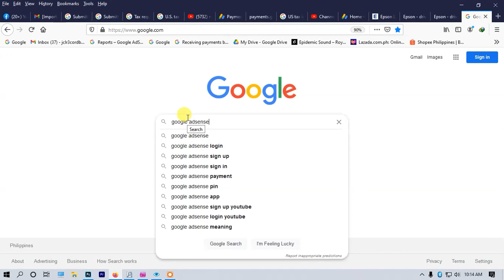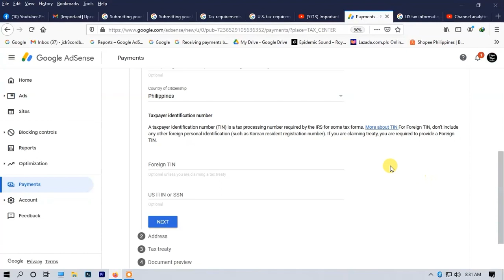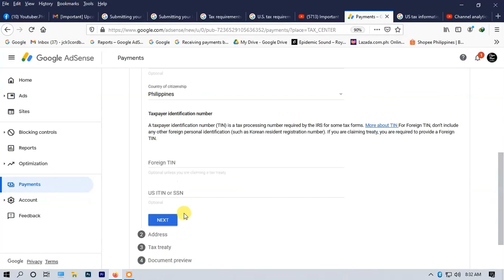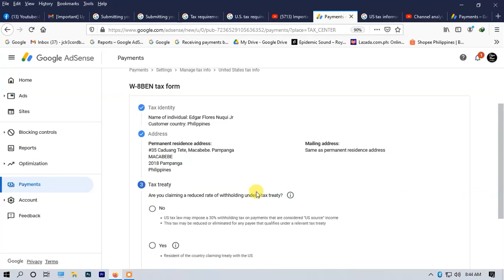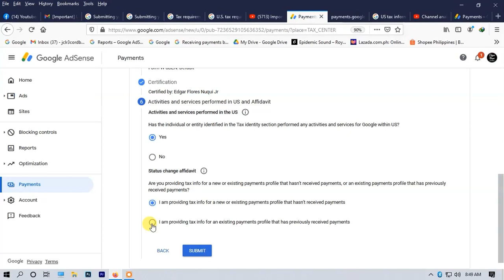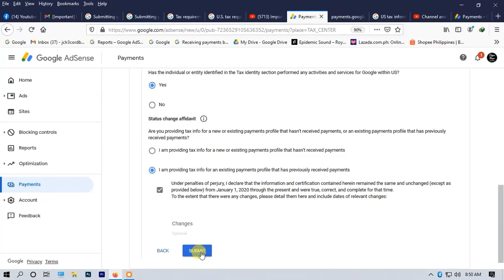PAANO MAG SUBMIT NG TAX INFO SA GOOGLE ADSENSE | HOW TO SUBMIT TAX INFO TO GOOGLE ADSENSE